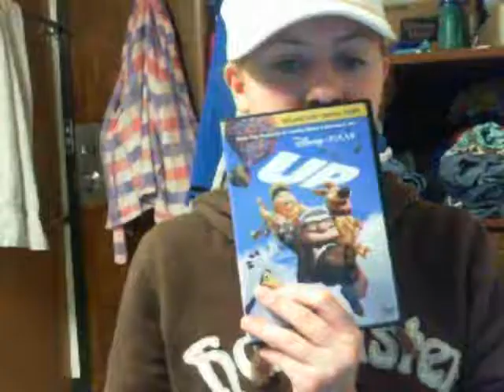A Treat for Your Literary Tastebuds!!! "Midnight Snack"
A poem addressing my late night Youtube habit in the quest for more delicious words, and ways to express them.